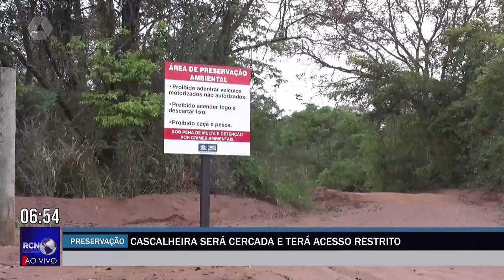Cascalheira será cercada e terá acesso restrito em Três Lagoas